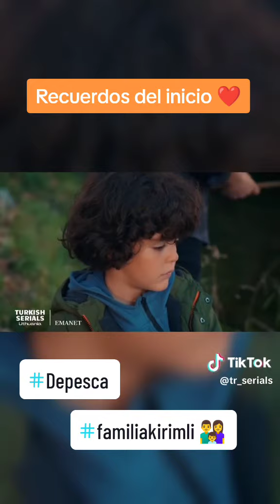Recuerdos del inicio ❤️